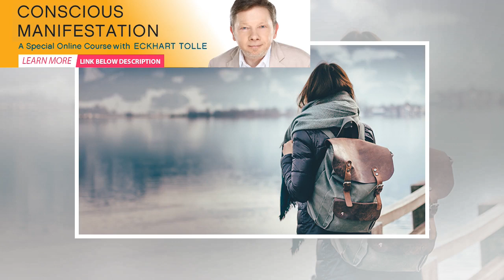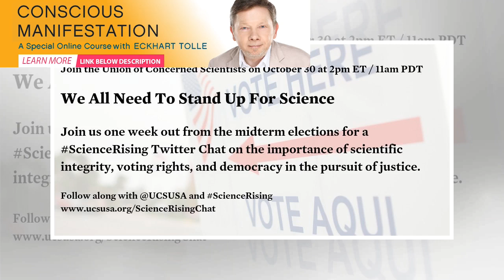3 Important Self-Reflective Questions to Answer Before 2018 | Spirione Girl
3 Important Self-Reflective Questions to Answer Before 2018 | Spirione Girl
Perhaps the best way to become a better person and grow from your experiences is—while ending a cert...